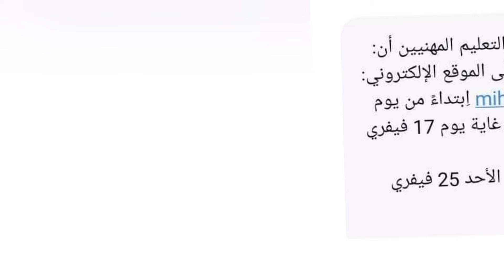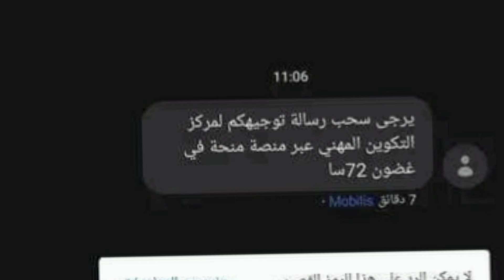تكوين منحة البطالة 2024 : هل هذه هي رسالة تكوين منحة_البطالة دورة فيفري2024 ام لا